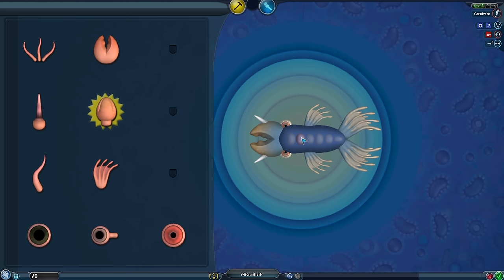How to Evolve a SHARK in SPORE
Spore is back and better than ever with the ocean's most fearsome predator. Watch as the toothed fish grows from a cell, and conquers the land. (with the help of a certain evolutionary advantage)